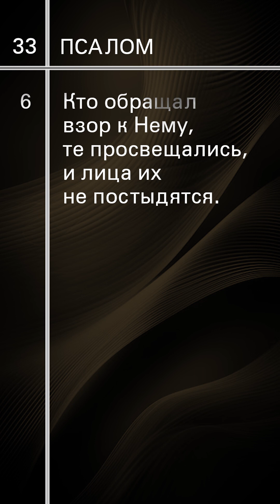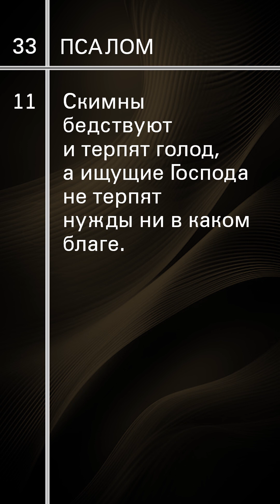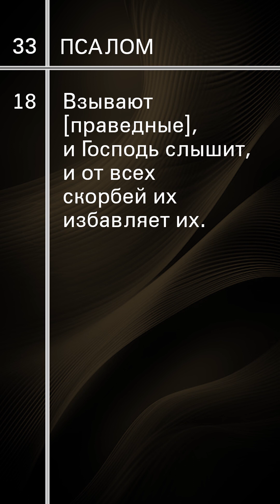Псалом 33 | Уроки ЧистоПисания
Псалом 33, Упование, Надежда, Бог,  Псалтирь, Давид, Тематическое чтение Библии, Царь Давид,  Уроки ЧистоПисания, Псалмы царя Давида, ЧистоПисание